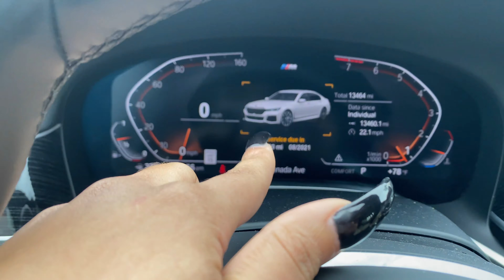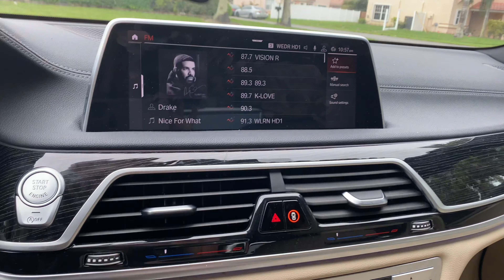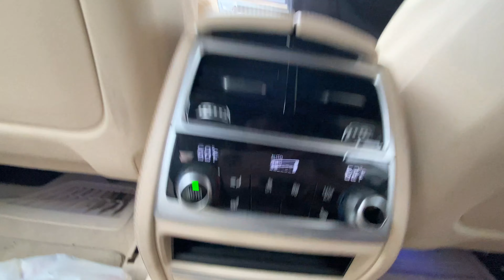WE GOT A NEW CAR‼️|| 2020 BMW 7 SERIES CAR TOUR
Hey love bugs.  As we all can see this year was rough, which is why I haven't been posting as much, but I'm back and better than ever.
PS: sorry for the sound dipping in and out.